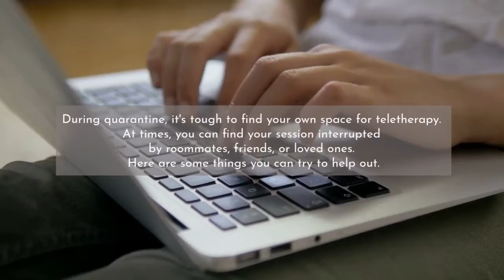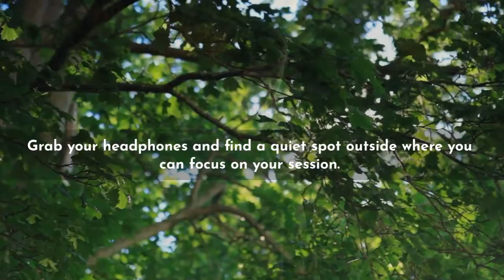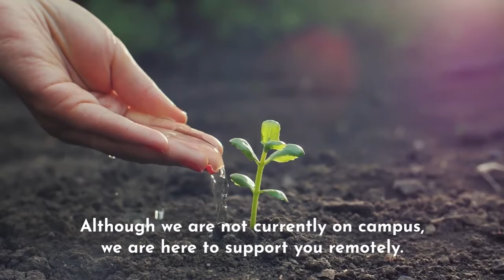Creating Private Spaces at Home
Here's Christine sharing how to create privacy for therapy while at home.